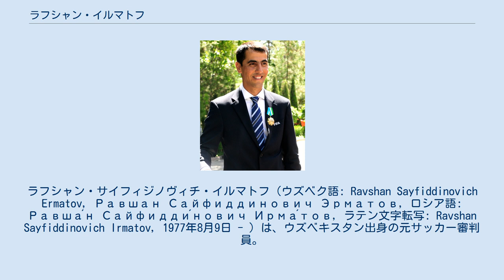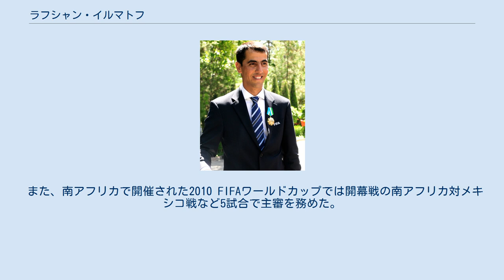ラフシャン・イルマトフ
ラフシャン・サイフィジノヴィチ・イルマトフ（ウズベク語: Ravshan Sayfiddinovich Ermatov, Равшан Сайфиддинович Эрматов, ロシア語: Равша́н Сайфидди́нович Ирма́тов, ラテン文字転写: Ravshan Sayfiddinovich Irmatov, 1977年8月9日 - ）は、ウズベキスタン出身の元サッカー審判員。
身長183cm。
ウズベク語、英語、ロシア語を使用できる。
 19歳の時に足首の怪我でサッカー選手になる夢をあきらめ審判に転向。
2003年からFIFAの国際審判員となった。
 2007年、カナダで開催されたFIFA U-20ワールドカップの審判に選ばれ、ガンビア対メキシコやチリ対コンゴ共和国などのグループリーグの試合でレフェリーを務めた。
 また、AFCより2008年の年間最優秀レフェリーに選ばれ、FIFAクラブワールドカップ2008の決勝のLDUキトとマンチェスター・ユナイテッドの試合の主審も務めた。
なおアジア年間最優秀レフェリーは2009年・2010年・2011年も受賞しており、現在4年連続の受賞となっている。
2011年には、IFFHSが選ぶ4半世紀の審判100人において、AFC所属の審判としては最高位である第38位に選ばれた。
 また、南アフリカで開催された2010 FIFAワールドカップでは開幕戦の南アフリカ対メキシコ戦など5試合で主審を務めた。
 2014 FIFAワールドカップでは、クロアチア vs メキシコなど3試合で主審を務めた。